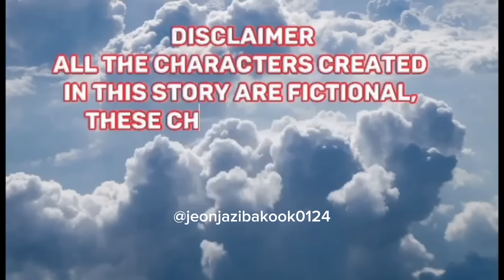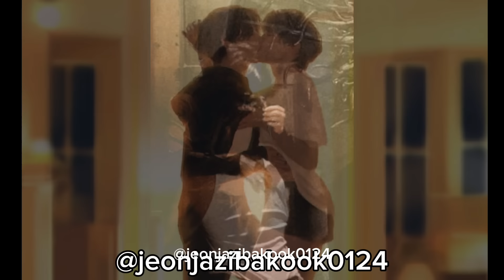🦋Butterfly🦋part-14// 🔥🦋🔥 entertainment taekooklovestory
Psycho টাইপের story🔥 সঙ্গে পাগলামি প্রেম আর love torture ভরপুর 💞